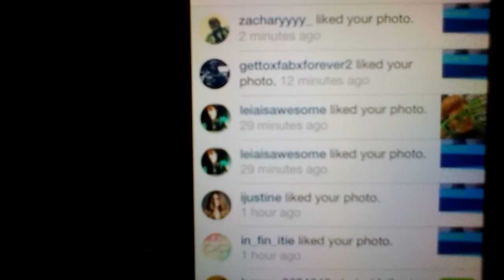IJUSTINE LIKED ONE OF MY INSTAGRAM PHOTOS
Viddo filmed last night